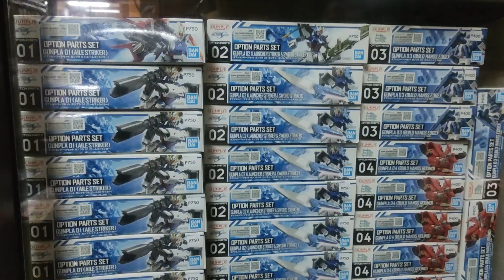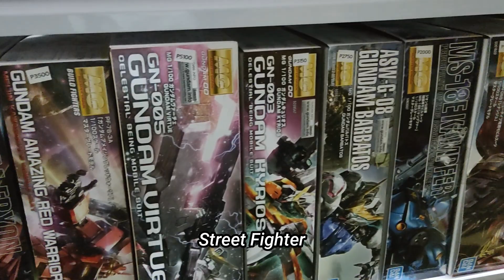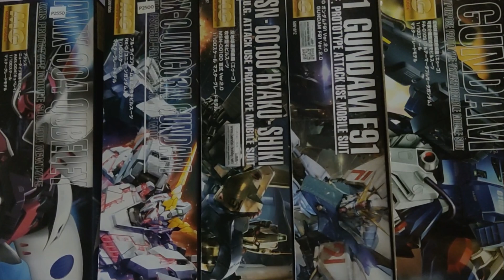The Fatty Toys (Let's go to Caloocan)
It's like a Secret Gunpla Shop at Caloocan
You can visit there

Your continues support is highly appreciated.